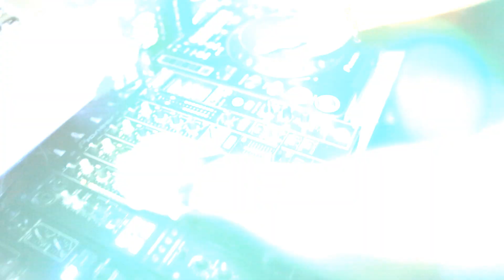King Karl Presents Ball Out Part 2 (RAKX ENT)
R.A.K.X. biggest event of all time also my birth day (kingkarl) 1 juin the birthday of also 23 geminis that show up that night we had a great night all the people close to me were there and this was epic the video also show what we did